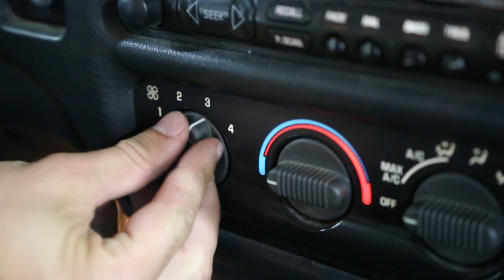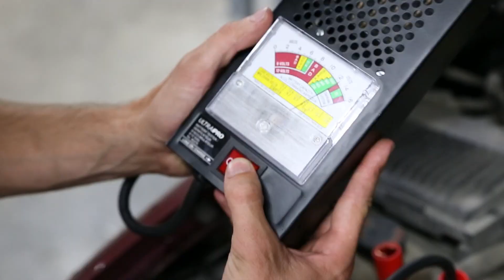Inspection de votre véhicule pour l'hiver www fbeginauto com